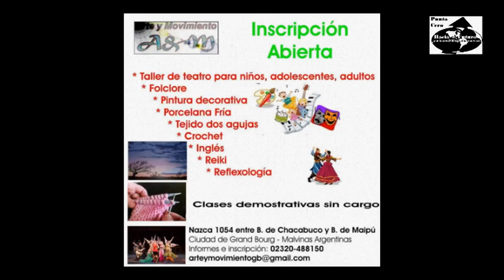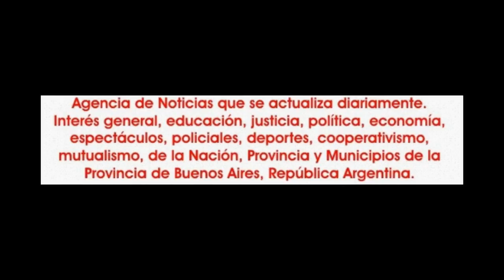2016-11-20. Sawra de Halyla Manzur. 3er. año. 04.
La noche del domingo 20 de noviembre de 2016, se vistió de fiesta con el espectáculo “Sawra” de Halyla Manzur, que se presentó en el teatro Premier Sofovich, de la ciudad de Buenos Aires.
Fue la muestra anual de la escuela de danzas de Halyla Manzur que puso en escena un centenar de personas, entre los alumnos de la escuela, los invitados y la participación especial de Ariel casas y su orquesta Marrakesh en la parte final del show.
Otra de las estrellas invitadas fue el maestro Samir Abut, a quien se sumaron Rahkshanda; Ariana Tufilaro; Flavia Peñalba con sus alumnas; Shazadi, Joy Atralla; el dúo de Natyfa y Nayma y Aniela.
Indudablemente debe resaltarse el trabajo previo de producción y el armado del equipo que tuvo a su cargo la puesta en escena, que entregó un resultado final de un muy buen espectáculo y que fue más allá de las coreografías y cuadros preparados.
Como siempre también un silencioso e impecable trabajo en fotografía de Bellydancer Booker.
El trabajo previo, la coordinación y combinación, de efectos, audiovisuales, iluminación, la automatización de todo, de los puntos de luz, luces seguidoras, ubicación de los opuestos en los fondos, las luces con respecto a los vestuarios.
Mucho énfasis en respetar las ubicaciones en el escenario, con un muy buen trabajo de Signos Producciones en el montaje del show visual, en los guiones de luces, videos. Todo eso condujo inevitablemente a que el público disfrutará de un show sin fisuras.
En silencio, paso a paso, Halyla Manzur con su escuela viene consolidándose y mostrándose también con un aprobado con creces como promotora y organizadora de eventos, donde el artista profesional o amateur encuentra un lugar donde lucirse sin tener que estar preocupándose por otra cosa que no sea actuar.
Así paso “Sawra”, la propuesta de Halyla Manzur… valió la pena estar… el que faltó… se lo perdió…